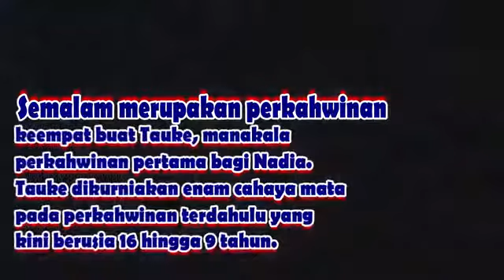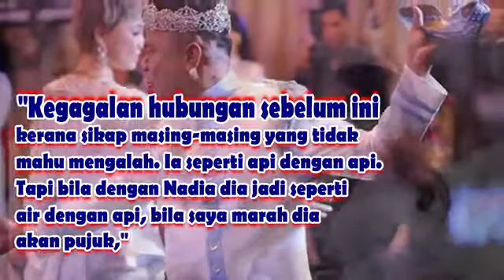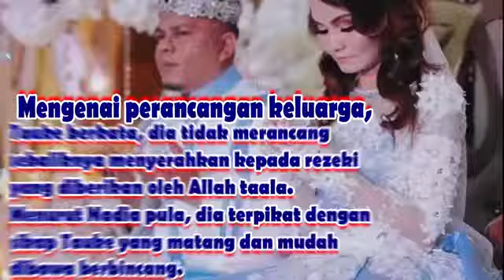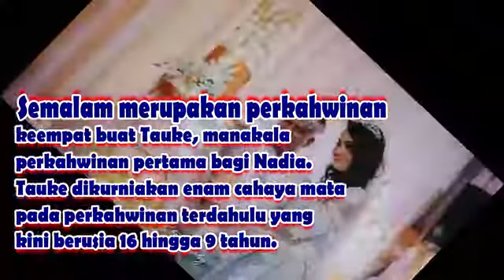5 Tahun Menduda, Akhirnya Saya Pilih Nadia